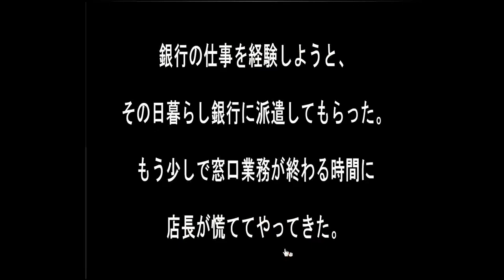Sonohigurasi7's Bank Job Escape Walkthrough